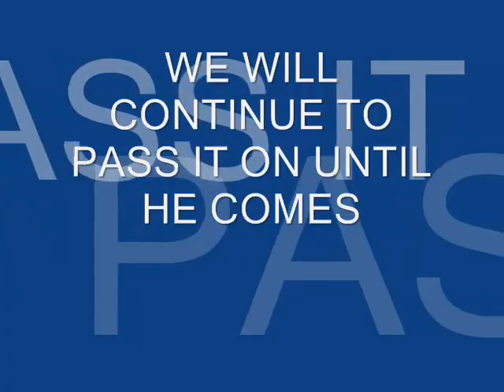IMAGO DEI CHRISTIAN COMMUNITY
17th year anniversary celebration of Imago Dei Christian Community. June 24, 2007